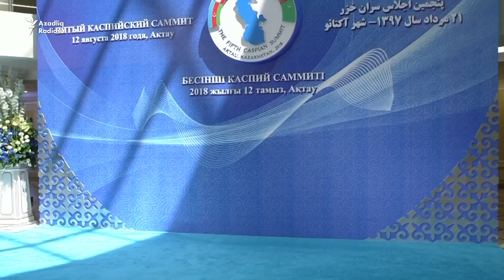Aktauda xəzəryanı ölkə liderlərinin görüşü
Azərbaycan,Rusiya,Qazaxıstan, Türkmənistan və İran prezidentləri sammitə toplaşırlar.